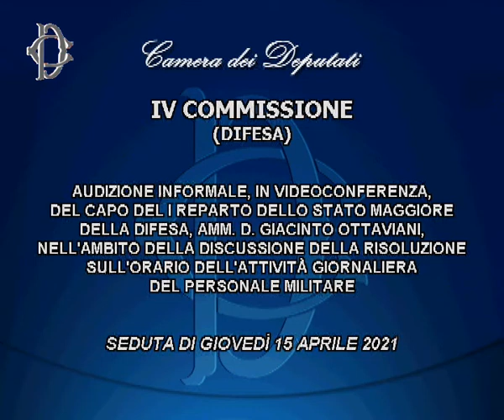Roma - Audizione su orario lavorativo del personale militare (15.04.21)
- Roma - Audizione su orario lavorativo del personale militare
Alle ore 9, la Commissione Difesa ha svolto l’audizione, in videoconferenza, del capo del I reparto dello Stato maggiore della Difesa, ammiraglio Giacinto Ottaviani, nell’ambito della discussione della risoluzione sull’orario dell’attività giornaliera del personale militare.  (15.04.21)